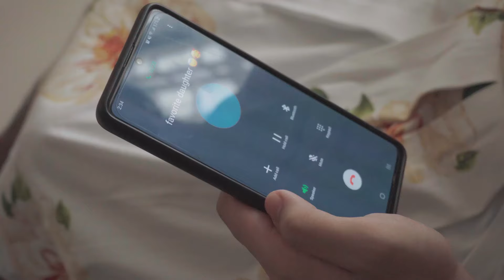Shop Special Gift Sets for Mother's Day!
While we can't be with you this Mother's Day, we hope to show you our love through this gift ❤️

Your beauty is in your patience and strength. We would celebrate your existence everyday if we could! From the Strokes community: a heartfelt & happy Mother's Day to all our beautiful Moms.

Shop special gift sets available exclusively on strokes.ph today and receive it before May 9 ✨